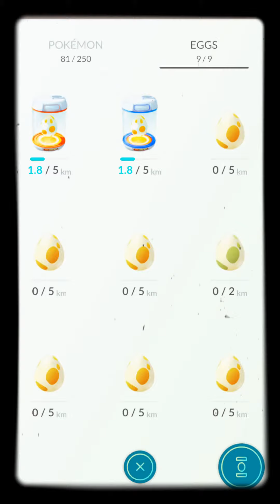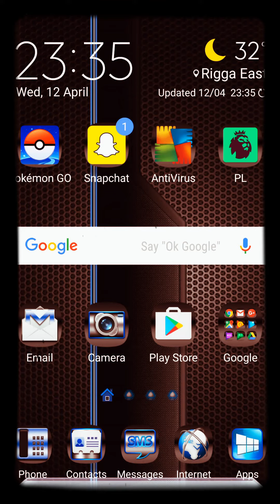I CAUGHT A DITTO ?? - POKEMON GO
I guess catching a ditto in pokemon go is down to luck ! Or is it ???